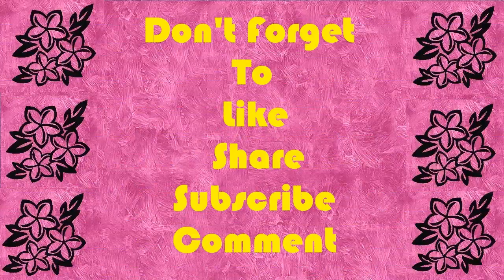Top ATP Tennis Match Player Stan Wawrinka Wimbledon Championships 2018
Born in Switzerland in 1985, Stan Wawrinka left school at age 15 to pursue his tennis career. Renowned for his one-handed backhand, Wawrinka teamed with Roger Federer to win gold in doubles at the 2008 Olympics, and in 2014 he beat several top players to claim the Australian Open championship. Wawrinka captured his second Grand Slam title by defeating top seed Novak Djokovic in the 2015 French Open final. The following year he won his first U.S. Open title.
Early Years
Stanislas "Stan" Wawrinka was born on March 28, 1985, in Lausanne, Switzerland, to parents Wolfram and Isabelle. The second of four tennis-playing siblings, he learned the sport at age 8 when he began practicing with coach Dimitri Zavialoff.
Wawrinka was competing in international junior tennis events by age 14, and at 15 he left school, continuing his education via distance learning while he played full time on the satellite circuit. In 2003 his efforts paid off when he became the junior French Open champion and was ranked 7th among juniors worldwide.
Professional Career
After turning professional in 2002, Wawrinka earned his first ATP Tour victory at the Croatian Open in 2006. He finished that year ranked in the Top 40 and continued his promising rise in 2007 with a fourth-round showing at the U.S. Open. In 2008, he teamed with Swiss superstar Roger Federer to win the gold medal in doubles at the Beijing Olympics, and he finished the year ranked 9th in the world.
The owner of a powerful one-handed backhand, Wawrinka at times displayed top-level ability against the sport's elite. He claimed his second ATP Tour title in 2010 with a victory at the Grand Prix Hassan II and reached the quarterfinals of the U.S. Open that year and the Australian Open in 2011.
However, Wawrinka's career truly took off after he joined forces in 2013 with coach Magnus Norman, a former top-seeded player. Wawrinka won his fourth title—his first in more than two years—at the Portugal Open, and later that summer he pushed top-seeded Novak Djokovic to the limit in a five-set semifinal loss at the U.S. Open.
In 2014 Wawrinka claimed his revenge against Djokovic with an epic quarterfinal win at the Australian Open and capped an impressive two-week run by knocking off the No. 1 ranked Rafael Nadal in the final to earn his first Grand Slam championship. It was the first time since 2009 that someone outside of the "Big 4" of men's tennis—Djokovic, Nadal, Federer and Andy Murray—had won a major singles title.
A deflating first-round loss at the French Open followed, but Wawrinka also scored a big victory by defeating Federer to win the Monte Carlo Masters, and he also reached the quarterfinals of both Wimbledon and the U.S. Open. He capped an all-around outstanding 2014 by helping Switzerland defeat France for the Davis Cup championship.
Wawrinka opened 2015 by advancing to the semifinals of the Australian Open, before suffering a tough loss to Djokovic. He failed to successfully defend his title at Monte Carlo, but a few weeks later he became the signature figure at the French Open. Drawing attention for his plaid shorts, Wawrinka scored a decisive straight-set victory over Federer in the quarterfinals, before knocking off his old foe, Djokovic, to win his second Grand Slam title.
Facing heightened expectations, Wawrinka was unable to match that success in subsequent majors, but he won a few smaller tournaments to build momentum in the early months of 2016. At the French Open, he battled back from a tough first-round match to advance to the semifinals, but saw his hopes of repeating as champion dashed when he fell to Murray in four sets. Wimbeldon 2016 was also a disappointment for Wawrinka. There he lost to Juan Martin del Potro in four sets in only the second round of play. But the tides changed at the U.S. Open where he defeated Novak Djokovic 6-7, 6-4, 7-5, 6-3 to take the title. It was his first U.S. Open title.
Personal
Wawrinka resides in Saint-Barthélemy, close to his hometown of Lausanne. A tattoo on his left forearm features the words of Irish writer Samuel Beckett: "Ever tried. Ever failed. No matter. Try Again. Fail again. Fail better."
In December 2009 Wawrinka married Swiss television personality Ilham Vuilloud, but they announced their separation in April 2015. They have one child, a daughter named Alexia, whose name and handprint are tattooed on Wawrinka's lower right torso.